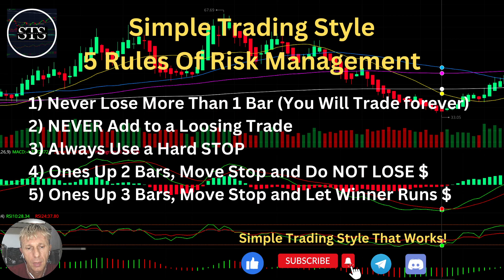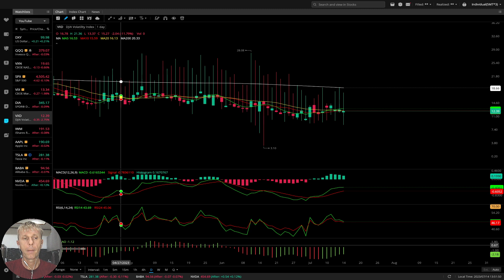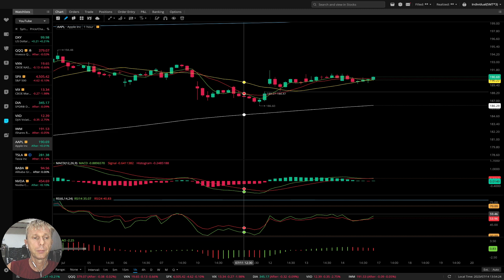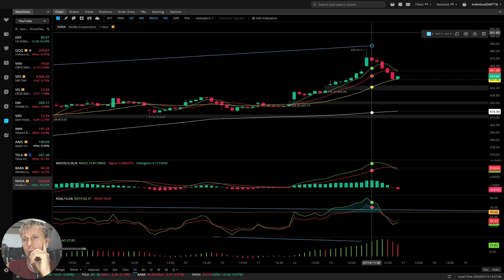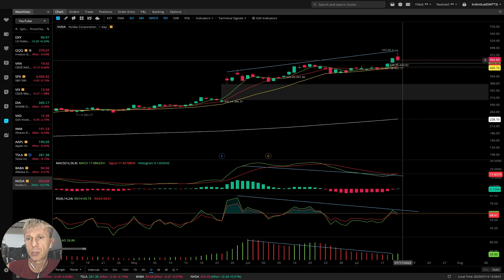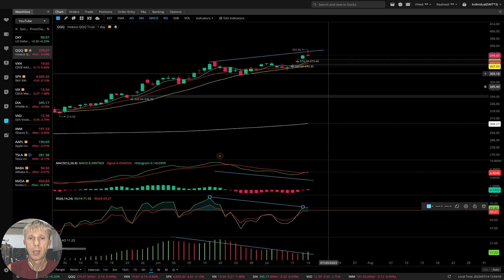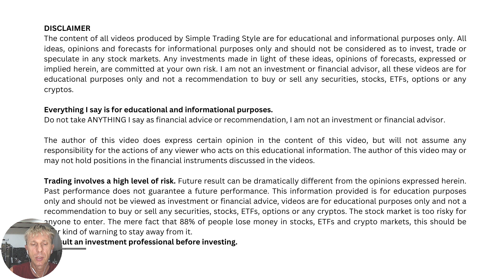Daily StockMarket Update. BULL MARKET TREND?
Learn How to start Simple Trading Style by using Simple Trading strategy that works.
How to make money in the stock market during a recession. The best technical analysis and trade ideas. You can learn how easy you can use the best Simple Trading Style to be successful when market boom or crash! My mission is to provide daily video updates for stock, crypto markets, also to help others to learn my STS. It can be used for currency, stock, and crypto trading, because price action stays relatively consistent across different assets.
STS is the best stock trading strategy, best crypto trading, best ETF trading and best options trading. It is easy to learn the best way to make money fast in the stock market, at the same time best way to make money fast in the market. How to make fast money in stocks? How to easy trade markets, easiest way to trade crypto also easiest way to trade stocks.
STS helps day trading for beginners, swing trading for beginners. You can quickly to get basic trading skills, successful traders strategies, day trading strategies, also easy swing trading strategies.
Easy trading signals, trading easy money, how to trade, stocks for beginners and learn about stock market for beginners.
You can easy make stock market crash prediction. Just learn how to trade bearish or bullish market by STS and you will get the best idea for crash or boom market. STS gives you skills and the best and easy way to make money online.